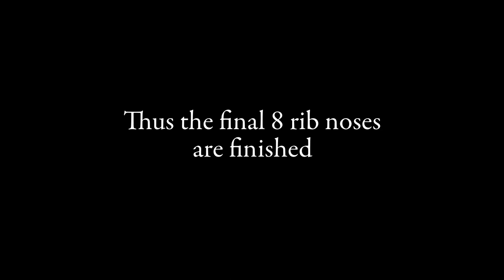Building a Biplane: Cutting Rib Noses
I have been wanting to film the process of cutting out the rib nose pieces, and remembered in the nick of time: these are the last 8 rib noses I should ever need to cut.

The noses are made out of 1/4" thick mahogany aircraft plywood.  The template I'm using is 3/4" thick MDF, which was carefully formed by hand with a paper copy of the shape glued to the top, and trimmed bit by bit on a belt sander.  The same template was used for all 50-some rib noses, so they should be as near identical as I can make them.

Note: the timestamp in the video is hilariously inaccurate: this was filmed on August 14, 2018.